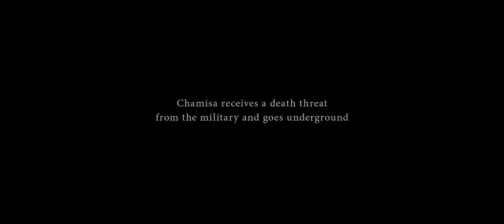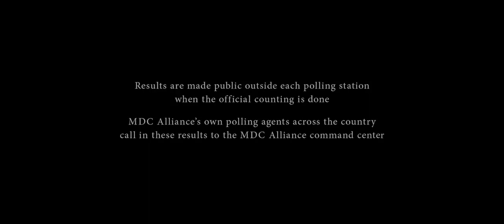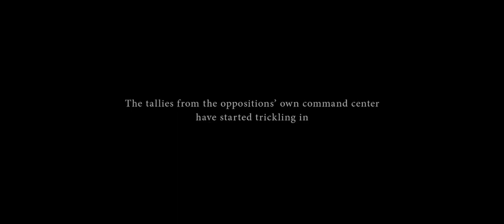President Nelson Chamisa Documentary EPISODE 4